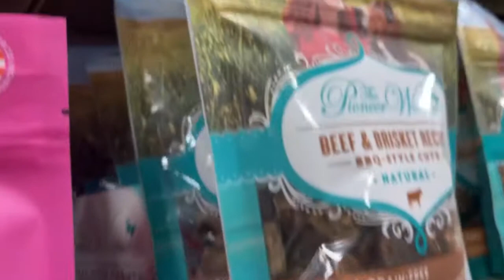GETTING OUR PUPPY + NAME REVEAL!!! 🐶🐾 | Brooke Ava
I am soooo excited to share with you that we got a NEW PUPPY!!  I've known for over 2 weeks now and I've been itching to talk about it with you all!  Of course, I couldn't make this video without talking about Misty... 💕  We miss her so much, but for us, it just felt like the right time and everything just fell into place!  I'd love to know and I'm sure other subscribers would love to know as well!  If you're interested in more puppy updates, you can follow my puppy, Roni, on Instagram: @roni_mae2021 🐾

Roni's Instagram (I couldn't help myself ok?

I'm 20 years old and I currently live in Michigan out in the countryside!  We have lots of cats and kittens, and we also raise chickens!  I love being creative, crafting, and doing pretty much anything that involves a little bit of hands-on learning.  My channel is all about inspiring you as I bring you through my life.  Sometimes that includes healthy recipes, decluttering videos, and just fun vlogs!  You can find everything lifestyle on my channel!  I'm also Catholic and have been Catholic ever since I was born.  My faith is something I take very seriously and is something that keeps me positive and fulfilled!  And that's just the beginning!  Be sure to watch some more of my videos and feel free to introduce yourself in the comments!  I'd love to hear from you! 💗